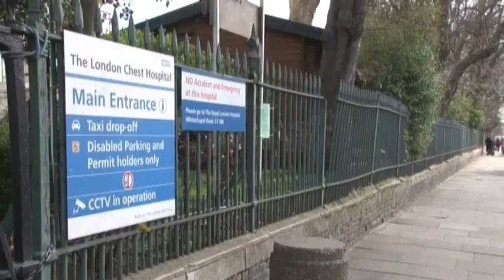Fabrice Muamba improving after heart failure, but condition still serious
Fabrice Muamba is beginning to show signs of improvement. He has spoken with family members for the first time after the world of football was rocked by the cardiac arrest he suffered during Bolton's FA Cup tie at Tottenham on Saturday.

Wanderers' former England Under-21 international remains in intensive care, but statements from the medical team treating him at the London Chest Hospital have sounded a note of cautious optimism.

Chelsea midfielder Michael Essien, who visited the hospital on Monday night, said Muamba had spoken in both French and English to him.

These reports followed a succession of improvements in Muamba's condition after the footballer had spent two days in a medically induced coma in an effort to reduce swelling around his brain.